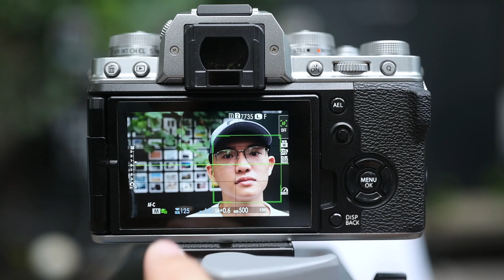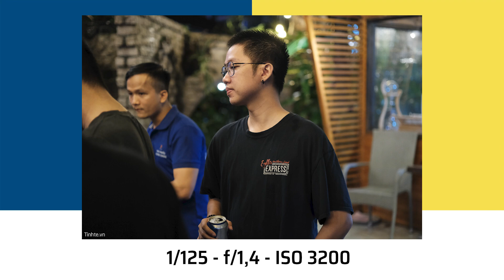Trên tay ống kính Fujifilm XF 33mm F1.4 R LM WR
Fujifilm XF 33mm f/1.4 R LM WR được ra mắt trong hội nghị X Summit tháng 9 với các thiết kế quang học mới, thiết kế ngoại hình mới. Có thể nói đây là một sự nâng cấp cho dòng XF 35mm f/1.4 đã được ra mắt từ rất lâu rồi.